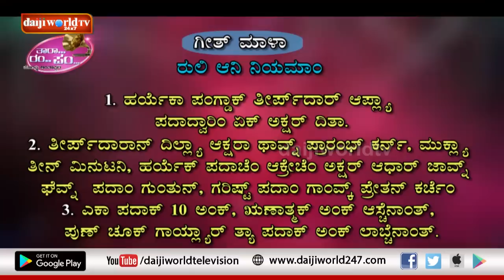Tara Rum Pum│Episode 6│Daijiworld Television